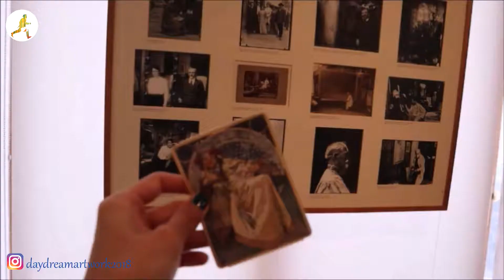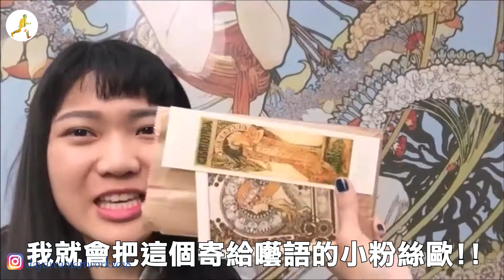幸潓囈語VLOG｜來到布拉格沒時間欣賞到慕夏作品的朋友照過來!!!【跟著囈語去旅行!】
2018.04的囈語會與移動閣樓在捷克與德國趴趴走!
快跟著囈語去旅行吧!

☆也想追蹤幸潓IG也歡迎唷!!

囈語會持續與大家分享藝術生活與旅行的腳步唷!!!
時不時可能會有囈語的小禮物隨時發送歐!!
我們保持聯繫歐~~